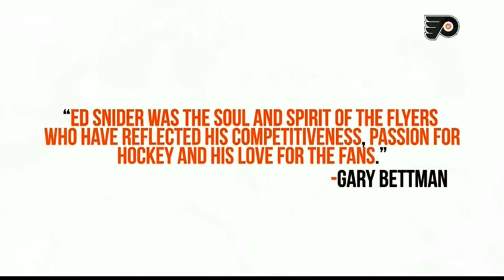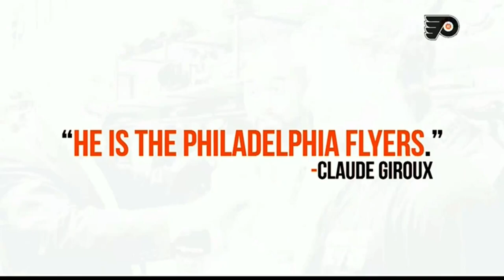Ed snider memorial 91 birthday